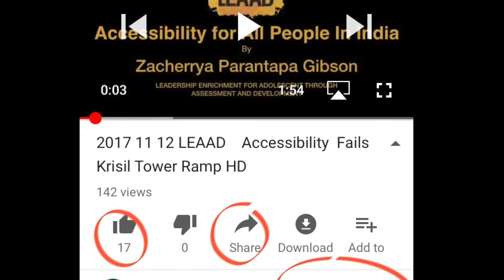PWD Interview - Usha Rathod - Sports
A short Interview with a PWD describing their experience of the barriers to accessibility which prevented them from full participation in society.

In this case, Usha Rathod was effectively treated very poorly but the authorities who ran the government sports facilities.

At that time the main barrier was attitude.  There were some very simple accommodations that would make her fairly included.